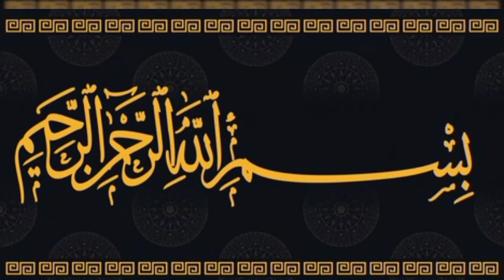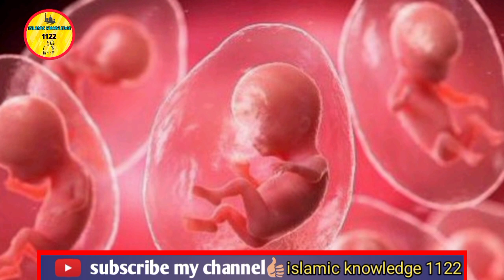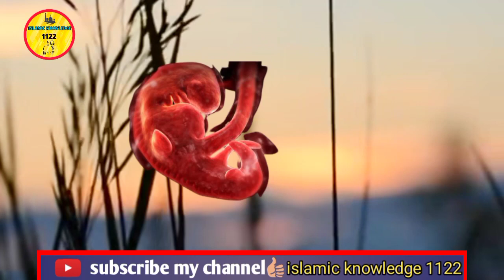Mojooda daor mayn Allah ka karishma | 10 Month Ki Bachi Ke Pait Se Bacha Paida Ho Giaa